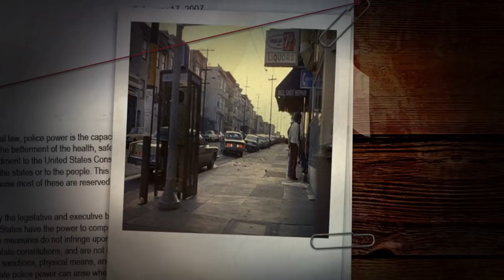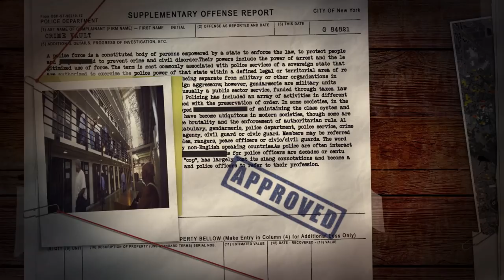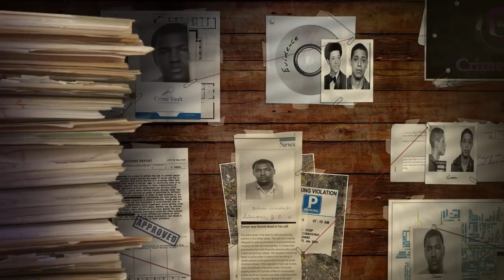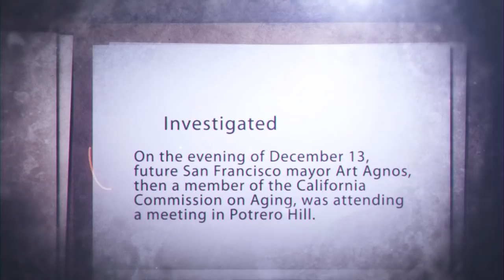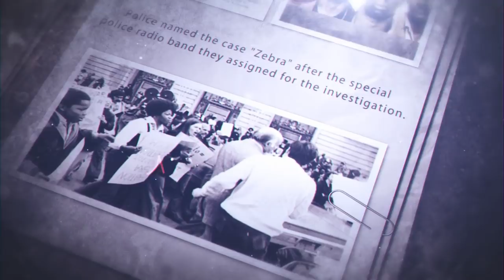Panic In San Francisco - The Zebra Killings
The "Zebra" killings were a string of racially motivated killings that took place in San Francisco, California, from October 1973 to April 1974. Responsible was a group of male Black Muslims who called themselves the "Death Angels".

You can chip in on these videos buying the channel a coffee (that's $3)